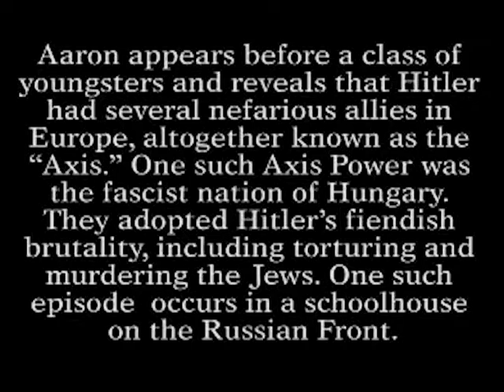The Hungarian SS—Schoolhouse Beatings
Most of us are not fully aware of the dastardly role that Hungary played as Hitler's military ally as well as murdering and torturing Jews. This gripping video exposes this missing link.